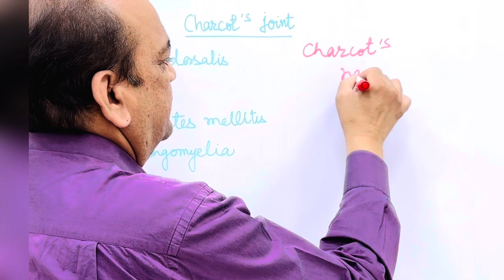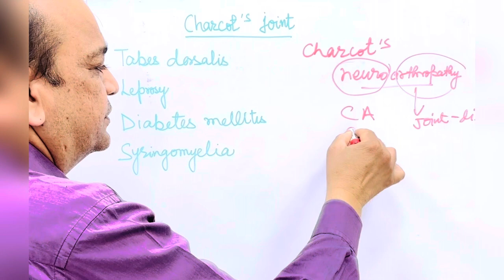Charcot’s Joint | Charcot’s arthropathy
Charcot's joint occurs on account of sensory neuropathy in the joint. Other names are Charcot's neuropathy or Charcot's arthropathy.